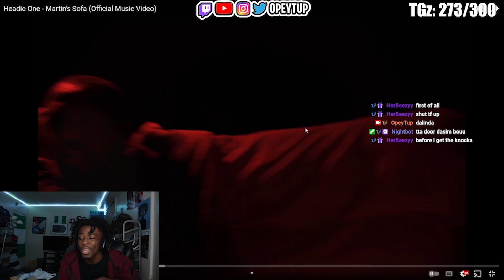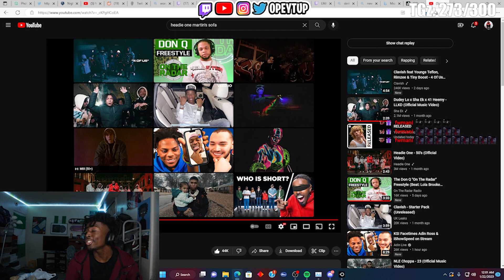New Yorker Reacts To Headie One - Martin's Sofa (Official Music Video)